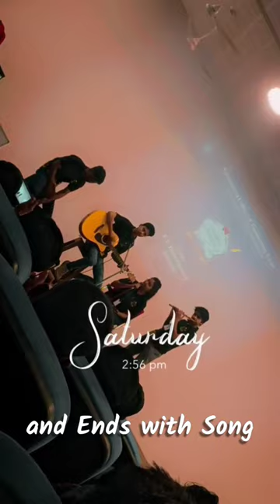Induction program || Government College of Engineering Karad || GCEK || COEP || VJTI